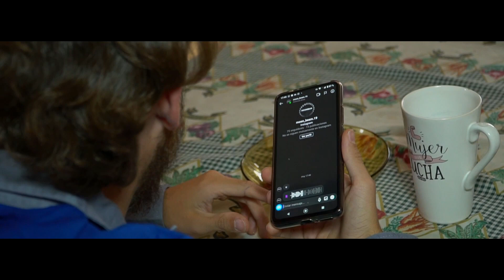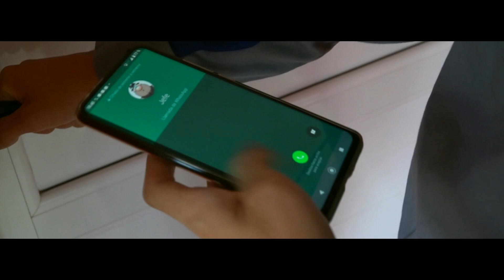Un día con SUERTE